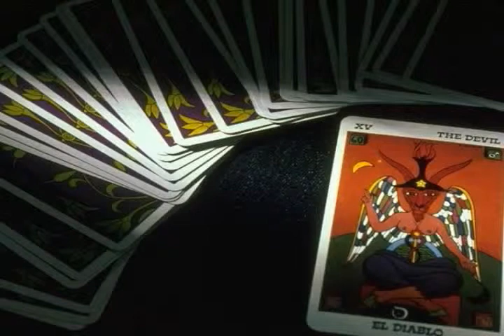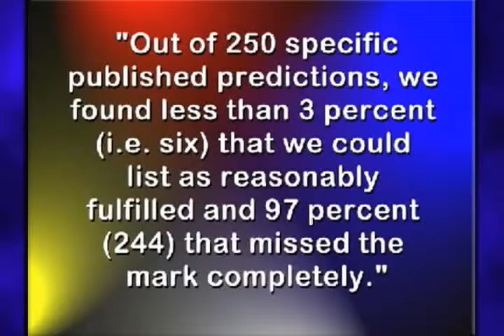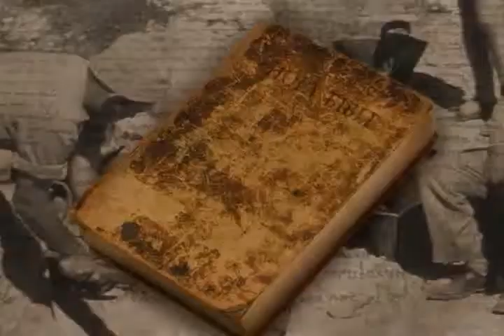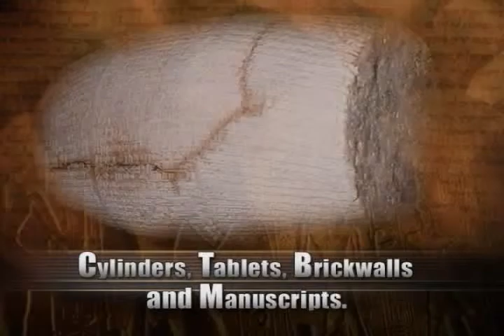Can We Trust The Bible? Part 1/6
Why should we believe the Bible? How do we know that it is not just a bunch of man made fables? How does the Bible prove itself against other faiths claims? In this fascinating study we will see how God does not just ask us to have blind faith, but rather gives solid proof of the authority of His Word.